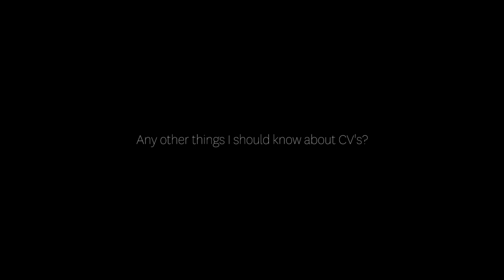CVs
Recruiters from well-known organisations share their top tips on putting together an effective CV.